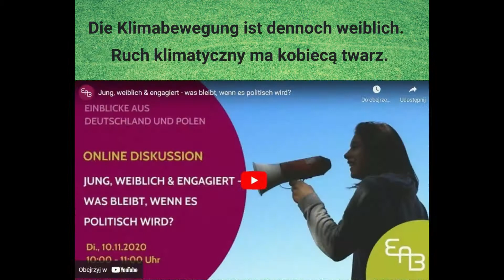Vier Elemente | Alles Klima?! Einblicke in die deutsche und polnische Praxis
In drei Kurzvideos, die sich mit energie- und umweltpolitischen Entwicklungen in Deutschland und Polen auseinandersetzen, stellt die Europäische Akademie Berlin e.V. überzeugte Aktivist*innen und spannende Initiativen vor. Schwerpunkte bilden die Themenfelder Luftverschmutzung, Mobilitätswende und die Entwicklung alternativer Wertstoffe.Als viertes Projektelement fand eine abschließende Online-Debatte zur Rolle der Frauen im Kampf für Klimagerechtigkeit die Projektreihe ab. Neben der Pressesprecherin von Fridays for future ist es den Veranstaltern gelungen, die Grünen-Abgeordnete Agnieszka Brugger für die Diskussion zu gewinnenDas Klimaschutzprojekt fand in Zusammenarbeit mit dem Think Tank in.europa, der Heinrich-Böll-Stiftung in Polen und agitPolska e.V. und wurde im Rahmen des Förderprogramms "Klima(t) 2.0 - online solutions for Future" der Stiftung für deutsch-polnische Zusammenarbeit aus Mitteln des Auswärtigen Amtes finanziert.